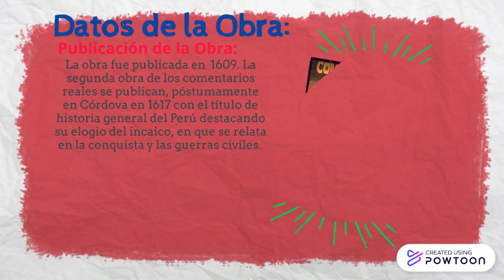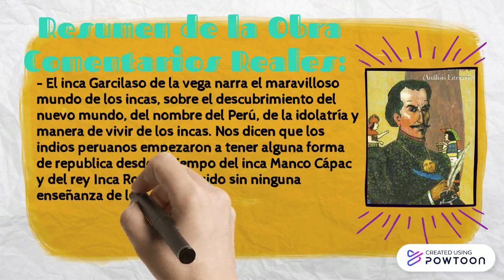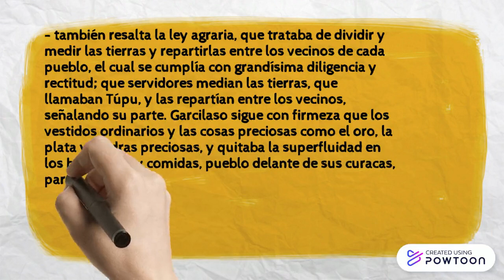Resumen de Comentarios Reales del Inca Garcilaso de la Vega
-- Create animated videos and animated presentations for free.  PowToon is a free tool that allows you to develop cool animated clips and animated presentations for your website, office meeting, sales pitch, nonprofit fundraiser, product launch, video resume, or anything else you could use an animated explainer video. PowToon's animation templates help you create animated presentations and animated explainer videos from scratch.  Anyone can produce awesome animations quickly with PowToon, without the cost or hassle other professional animation services require. de